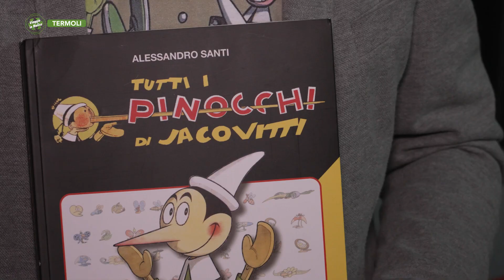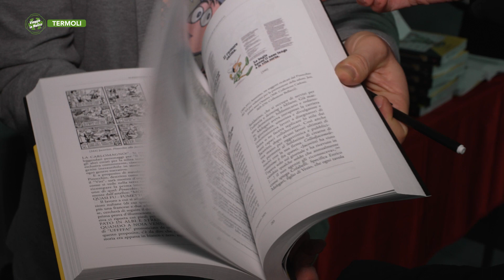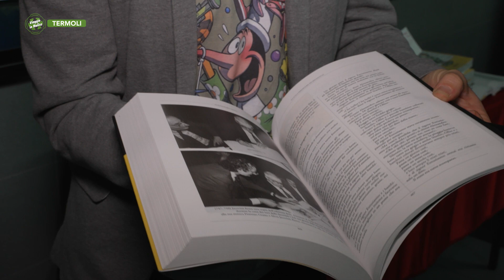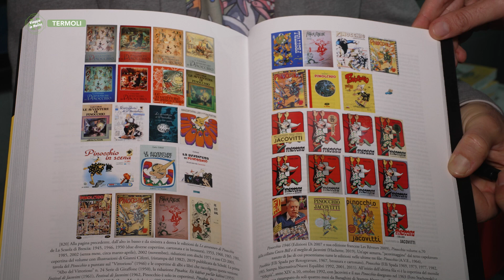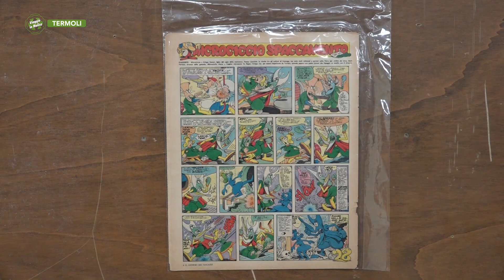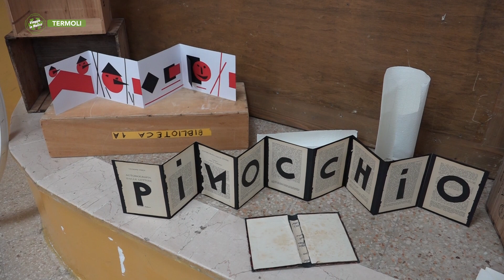100 anni fa nasceva a Termoli un genio del fumetto: Benito Jacovitti - Puntata 8550 - 04